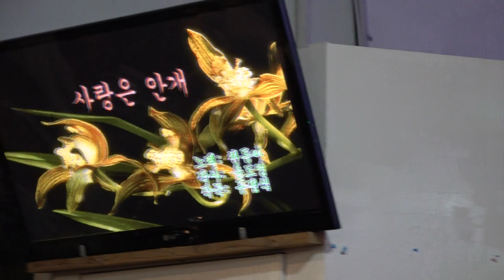가수 최수동 사랑은안개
일시:2019 9.6[매주 금 요일] 12:00 부터